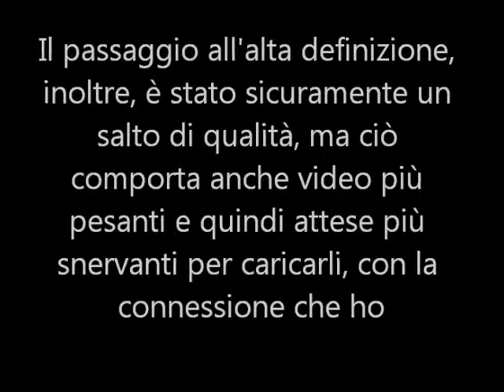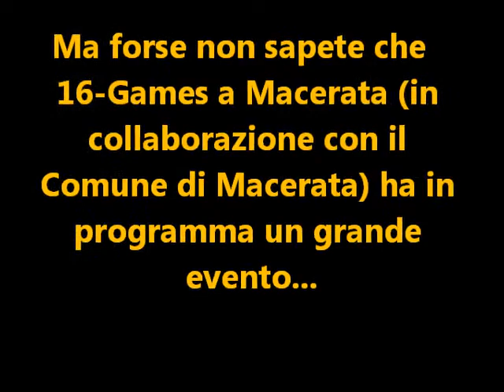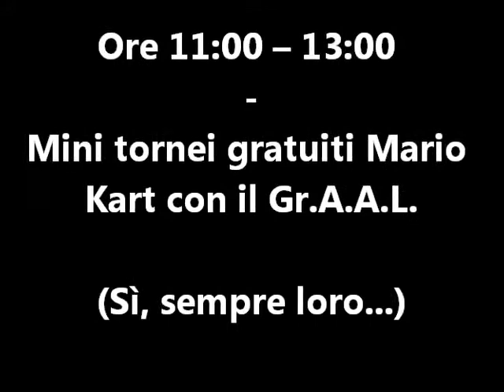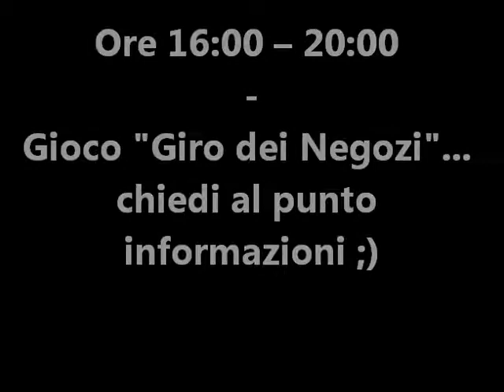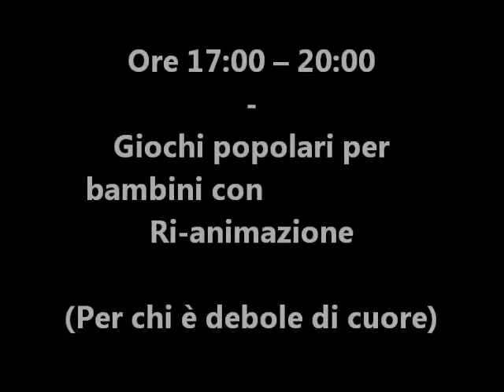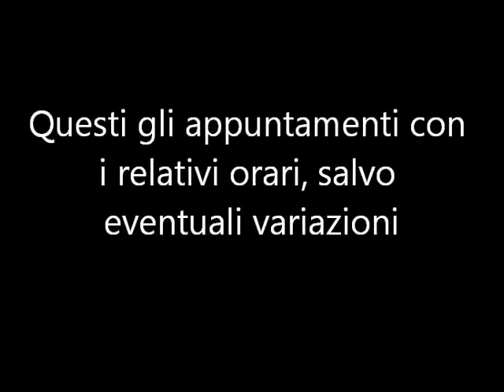12 09 2013 - UPDATE canale + Festival di Cultura Ludica e Videoludica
Un piccolo update per farvi capire che sono vivo, che non dovete preoccuparvi per la penuria di video e che avrò molto da fare.

Inoltre vi segnalo l'iniziativa "Giochi in Corso" inaugurata dal Comune di Macerata, che si terrà Domenica 15 Settembre (non il 16!!! In quel giorno penso verrà inaugurato GTA V presso OpenGames -sempre a Macerata-, ma credo che in quel giorno resterò in casa a studiare) e alla quale penso che sarò presente.